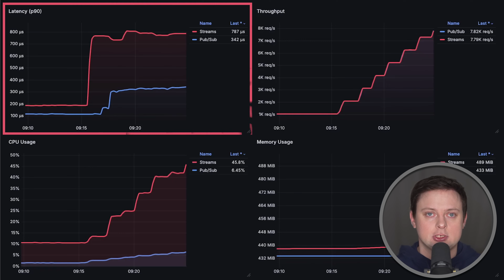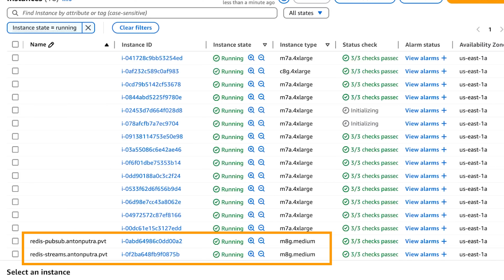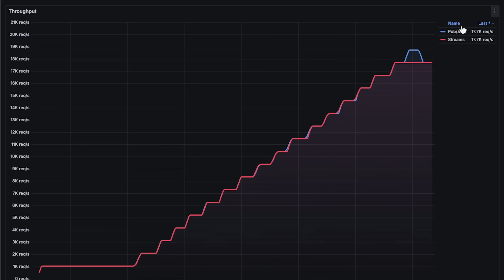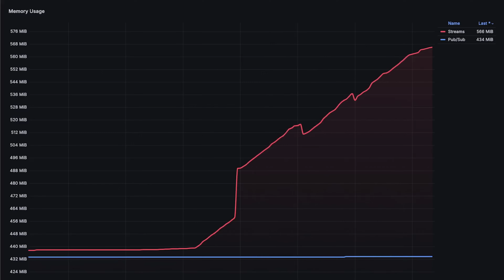Redis Streams vs Pub/Sub: Performance